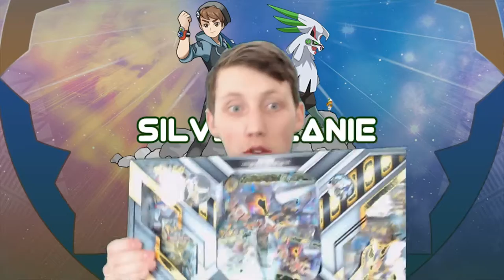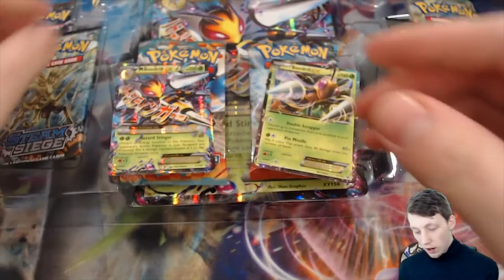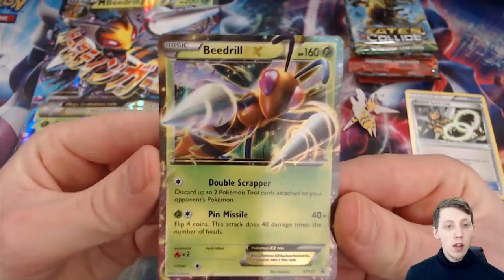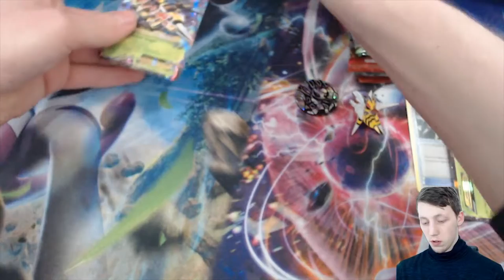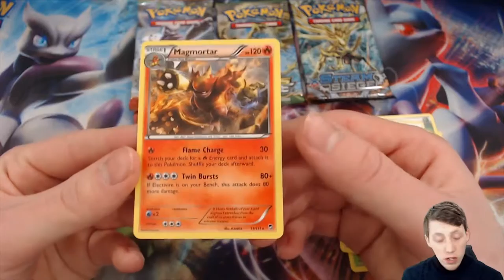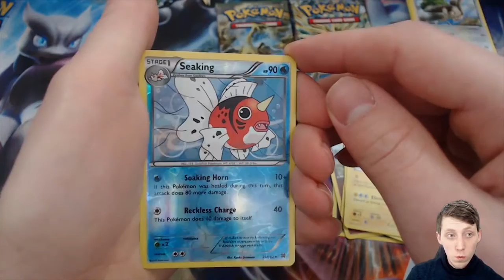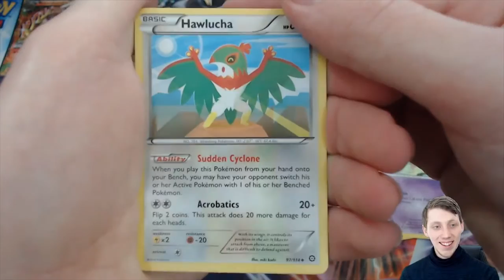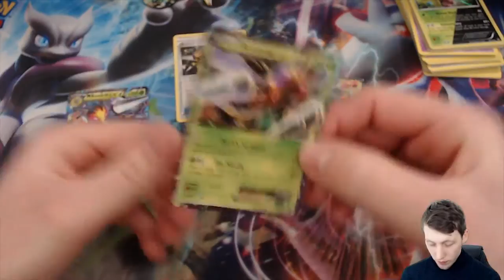MEGA BEEDRILL EX PREMIUM COLLECTION UNBOXING !! | #10 Pokémon TCG Unboxing w/ SilverBeanie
Join us as we unbox some EPIC TCG LIVE!
Today we're unboxing the MEGA BEEDRILL EX Premium Collection Box!
What will we pull?  Some Rares/Holos, EX card, a BREAK, a Full Art or perhaps a magical Secret Rare? Join us in the video and find out!